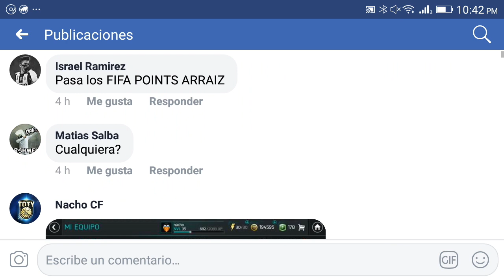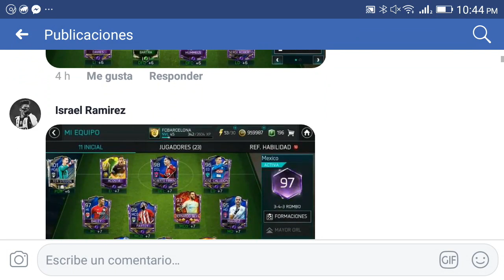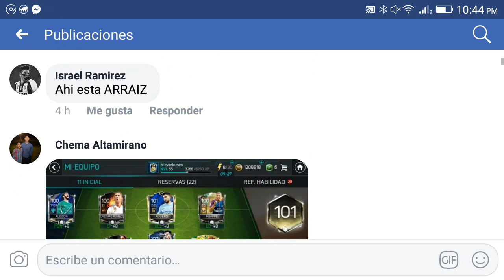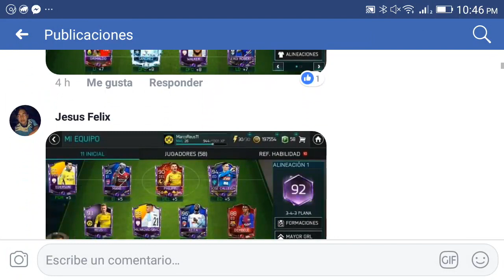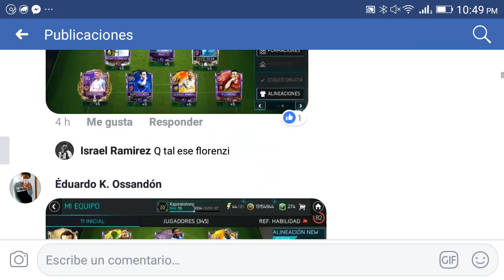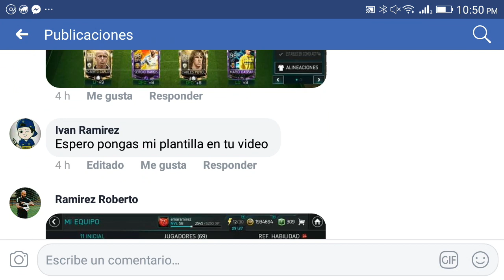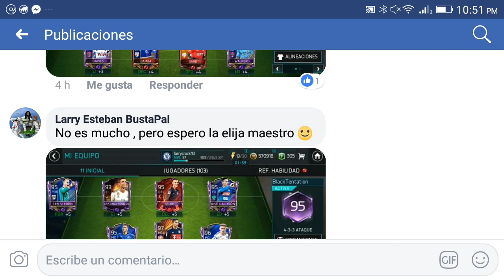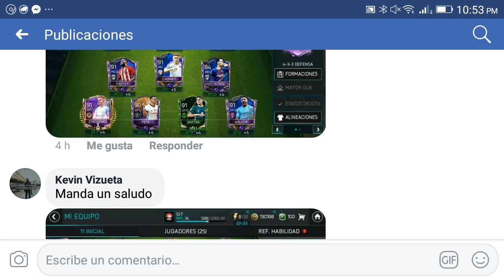Las Mejores Plantillas de FIFA MOBILE